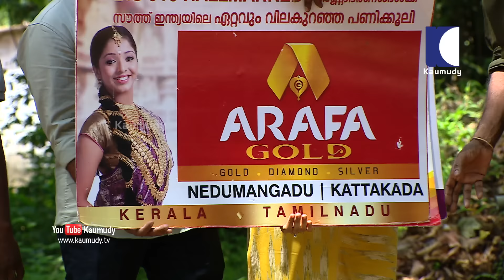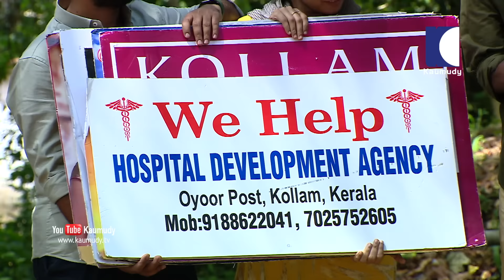What husband did to the guy who claimed to be close to his wife | OhMyGod | EP 217